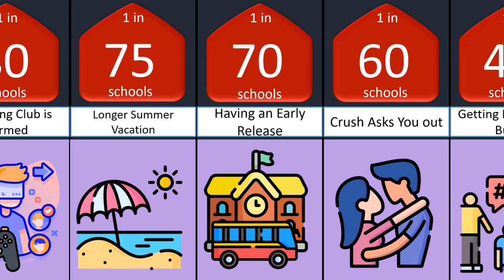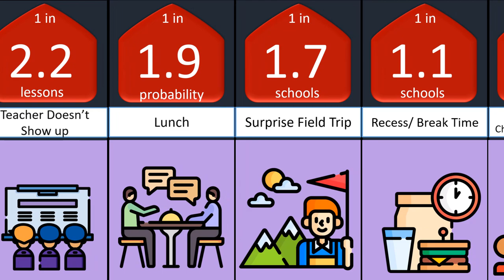Probability Comparison Best Things at School